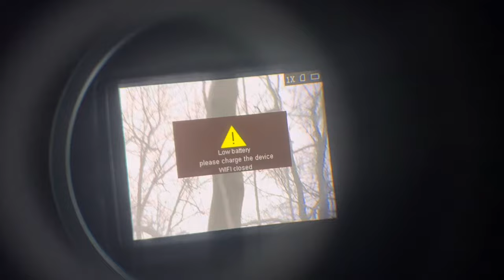Hunting North Carolina bottomland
Allen’s Bottomland Kennels come from the idea that I always train my coonhounds on the creek and river bottoms of my family’s farm. Our roots are deeply bedded in this land. Tag along with me and my brother as we run the hounds a little while.